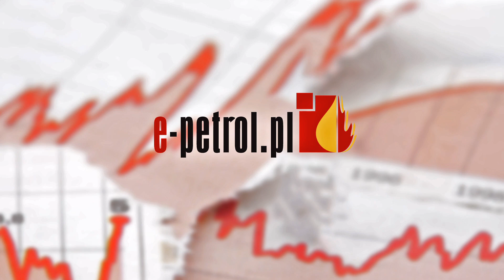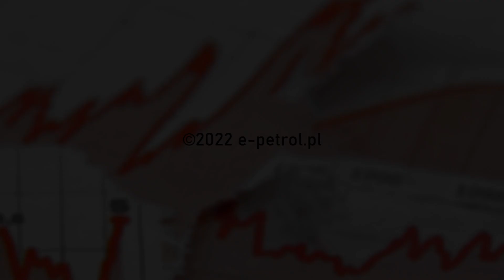e-petrol.pl: niskie ceny paliw przed Wielkanocą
Wprawdzie obecnie ceny paliw są na stosunkowo niskich poziomach – jednak obniżki mogą w najbliższym czasie nie mieć kontynuacji. Rynkowa sytuacja zmienia się dynamicznie, co może sugerować zwyżkę cen w kolejnym tygodniu.